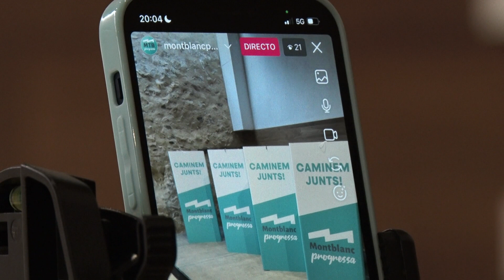Montblanc Progressa desglossa el seu programa a través d'Instagram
Diversos candidats del partit van ressaltar, davant del mòbil, les seves propostes polítiques. Josep Andreu reivindica la feina feta i s'il·lusiona amb l'arribada del centre logístic de Bon Preu.